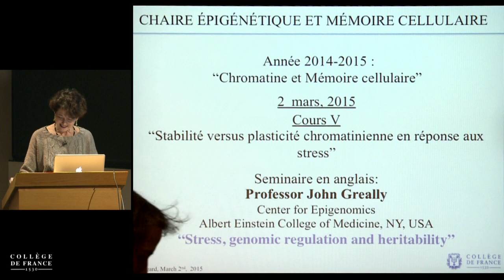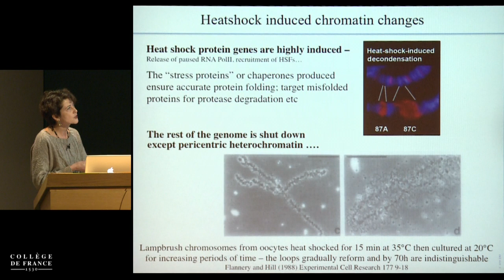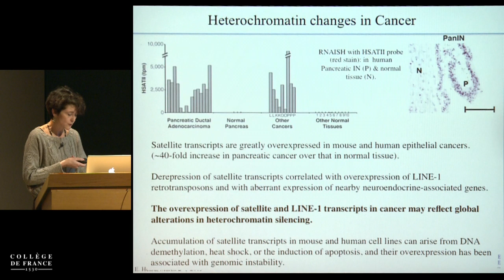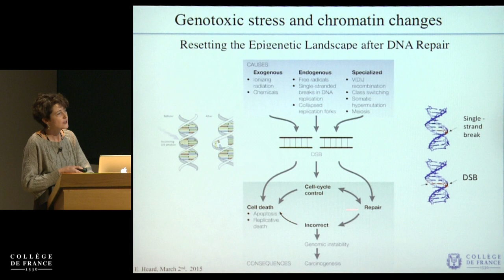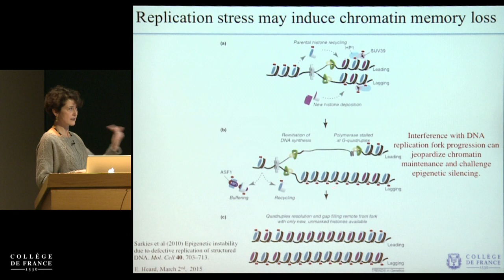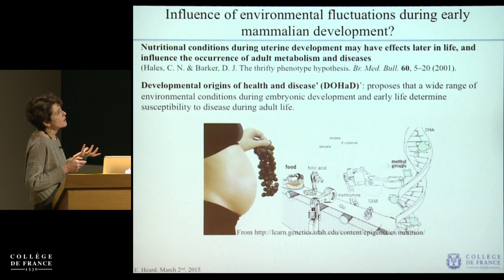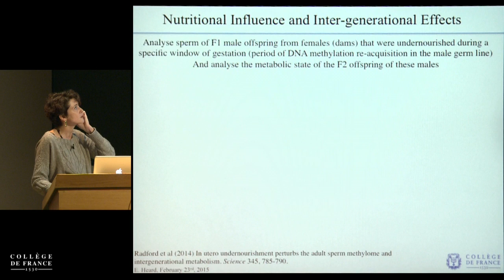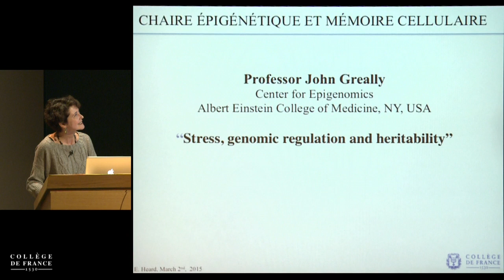Chromatine et mémoire cellulaire (5) - Edith Heard (2014-2015)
Enseignement 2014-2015 : Chromatine et mémoire cellulaire
Cours du lundi 2 mars 2015 : Stabilité versus plasticité chromatinienne en réponse aux stress

Intervenant(s) : Edith Heard, Collège de France

Professeur : Edith Heard